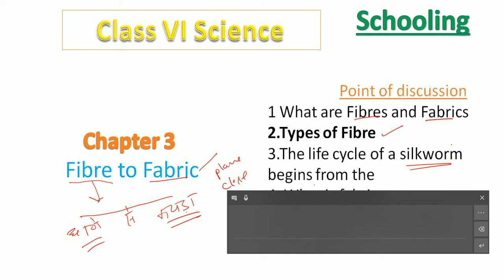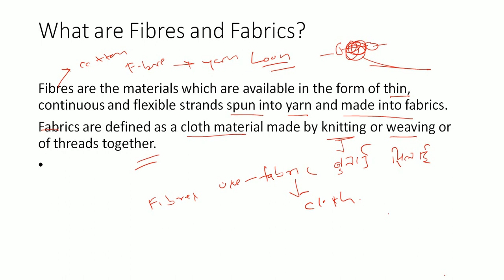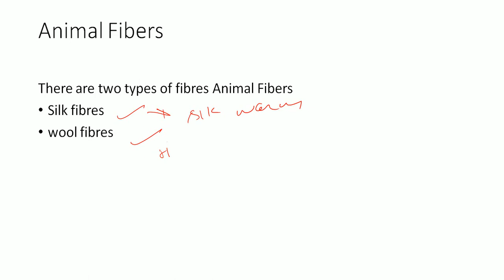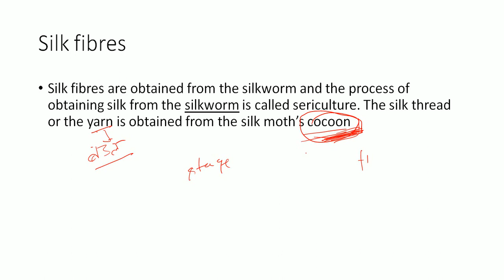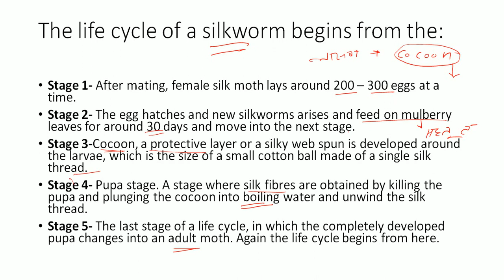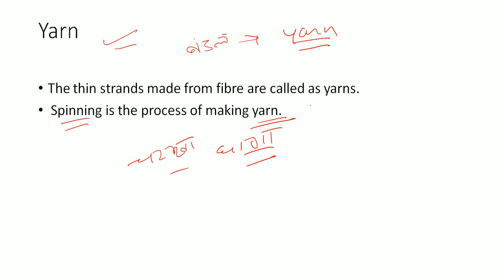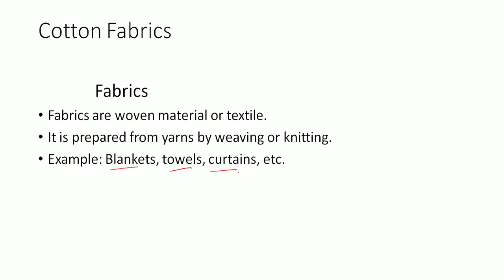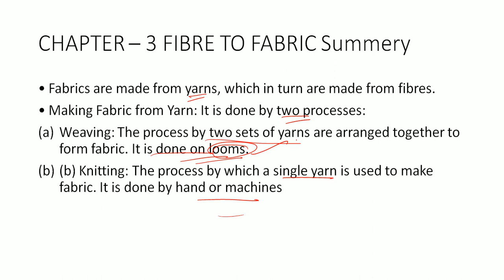class VI subject science chapter 3